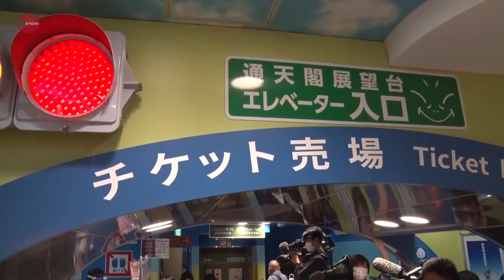通天閣展望台が営業再開 「ビリケン」エアタッチで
新型コロナウイルスの感染拡大の影響で休止していた、大阪市浪速区の観光スポット「通天閣」展望台の営業が30日、再開された。シンボルの幸運の神様「ビリケンさん」の像では、御利益があるとされる足の裏に直接触れず、なでるそぶりをする“エアタッチ"にしてもらうよう利用客に呼び掛けている。